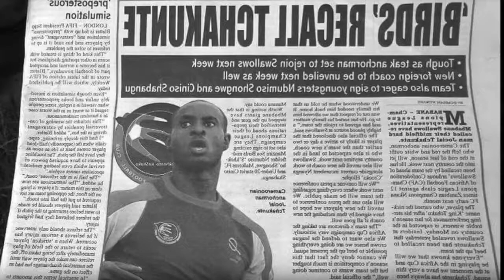jocial TCHAKOUNTE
Jocial Tchakounte Cameroonian Center Defender , Midfielder , Defensive Midfielder
(AYEYAWADY UNITED)